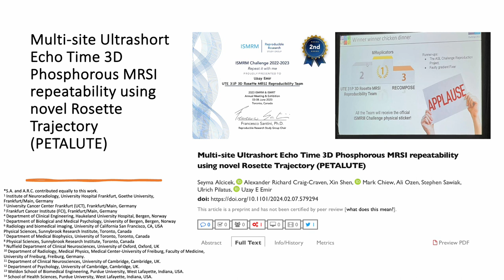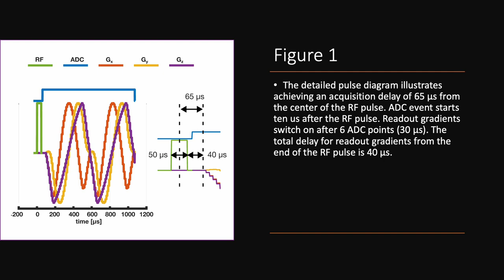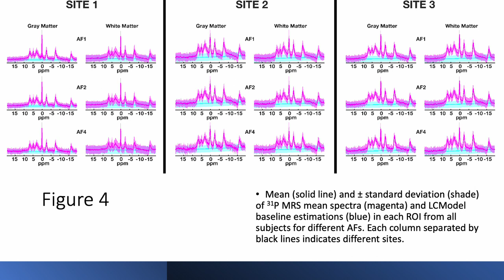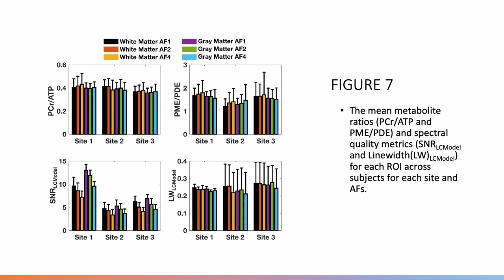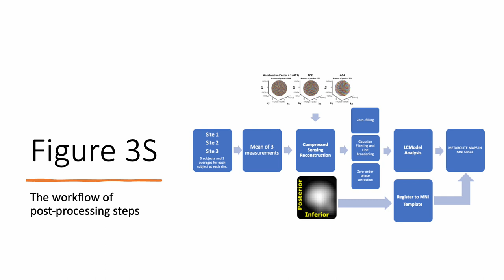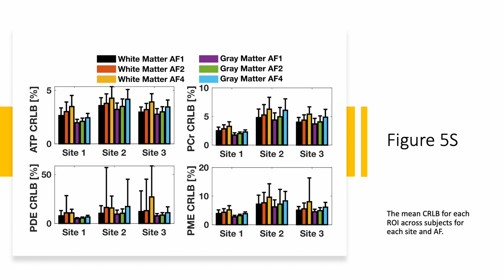Multi-site UTE 3D Phosphorous MRSI repeatability using novel Rosette Trajectory (PETALUTE)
While Phosphorous (31P) MRS (I) has been promising in experimental and clinical settings since the early 70s, it has been beset by prohibitively lower sensitivity, limited spectral-spatial resolution, and prolonged acquisition. This manuscript and proceedings of the annual scientific meeting of ISMRM in 2022 (REF1) and 2023 (REF2) demonstrate that our novel acquisition strategy, the novel Rosette Trajectory for fast and flexible MR(S)I contrast (Shen et al. 2023 (REF3), later we renamed it as PETALUTE after the translation to the preclinical scanners of 7T and 9.4T), enables operator-independent (1) rapid acquisition (~7 minutes), (2) reconstruction, and (3) processing pipeline, resulting in phosphorous metabolite ratio maps (10 x 10 x 10 mm3)  of the whole brain.
In response to the “Repeat it with Me” challenge organized by the Reproducible Research study group of ISMRM, we demonstrated the power of this technique in 5 healthy volunteers at three different institutions with different experimental setups (2nd Place: UTE 31P 3D Rosette MRSI Reproducibility Team, REF4). Since the proposed acquisition/reconstruction/processing pipeline was operator/scanner/coil-independent, the Reproducer sub-teams successfully replicated the findings of the original proceeding in 2022 (REF1). As part of this challenge, we provided some MATLAB scripts and k-space data to reproduce some of the results described in this manuscript. The software and data can be downloaded
These results will likely be of broad interest across preclinical and clinical settings since the proposed acquisition strategy is not specific to any region, nuclei, or magnetic field and is operator-independent. This study's resolution and signal-to-noise ratios permit the metabolite maps in an experimentally and clinically feasible timeframe at 3 Tesla and 7T.

REF1 Bozymski B, Shen X, Ozen AC, Ibey S, Chiew M, Thomas A, Dydak U, Emir UE. Ultra-Short Echo Time 31P 3D MRSI at 3T with Novel Rosette k-space Trajectory. Proceedings 30th Scientific Meeting, International Society for Magnetic Resonance in Medicine, 2022.
REF2 Farley N, Bozymski B, Dydak U, Emir UE*. Fast 3D 31P MRSI Using Novel Rosette Petal Trajectory at 3T with x4 Accelerated Compressed Sensing. Proceedings 31st Scientific Meeting, International Society for Magnetic Resonance in Medicine, 2023.
REF3 Shen X, Özen AC, Sunjar A, Ilbey S, Sawiak S, Shi R, Chiew M, Emir UE. Ultrashort T2 components imaging of the whole brain using 3D dual-echo UTE MRI with rosette k-space pattern. Magnetic Resonance in Medicine. 2023;89(2):508–521.